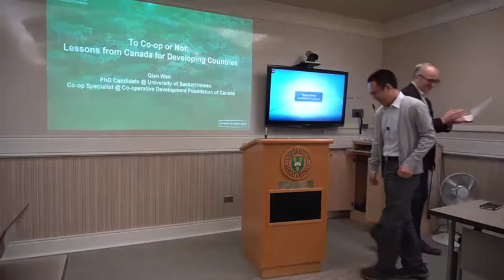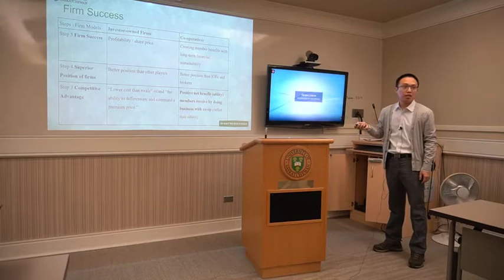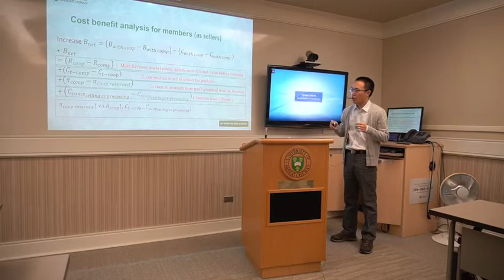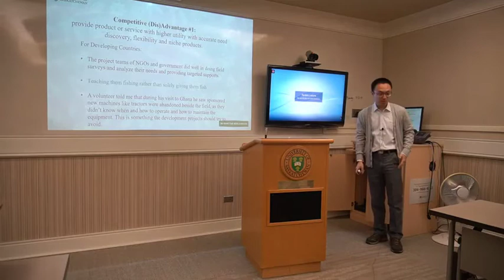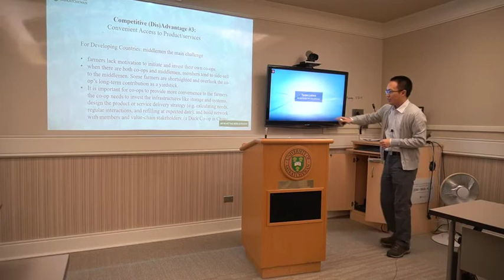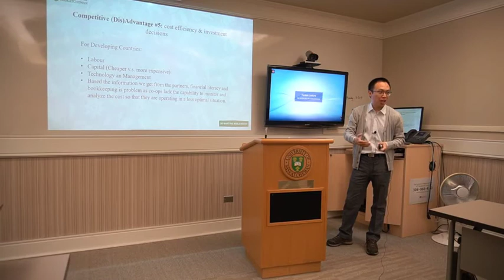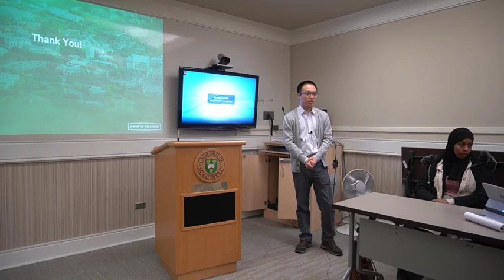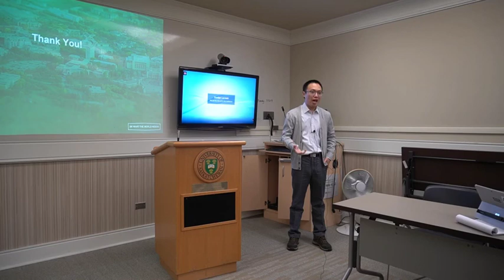Fredeen Lecture ~ To Co-op or Not? Lessons from Canada for Developing Countries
There tends to be two divergent views about co-operatives. Co-op true believers say: “Co-ops are better than the profit-seeking firms.” Co-op skeptics say: “If co-ops are so good, why aren’t they the mainstream business model?” To the extent that these views influence policymakers, they can lead to either policy negligence or over-eager and inappropriate deployment of the co-operative model.

It is important therefore for Non-Government Organizations (NGOs), co-op developers and policymakers to understand why and when it makes sense to deploy the co-op business model. In this talk, last year’s winner of the Fredeen scholarship, Qian Wan, presented a simple theoretical model and drawed on his experience with the Co-operative Development Foundation of Canada (CDF) to explore how and when it is appropriate to use the co-operative model in developing countries.

Presented by: Qian Wan
Qian WanQian Wan is the Co-operative Development Specialist at Co-operative Development Foundation Canada (CDF) and a PhD candidate in Agricultural Economics at the University of Saskatchewan. Before joining CDF Canada, Qian was also a term instructor of Microeconomics at Saskatchewan Polytechnic. His research focuses on cooperatives development in rural China, strategic business planning for co-operatives, food sharing networks in Aboriginal communities in Canada, and the co-op legal framework. Qian holds a bachelor’s degree in Economics and a master’s degree in Assets Evaluation.